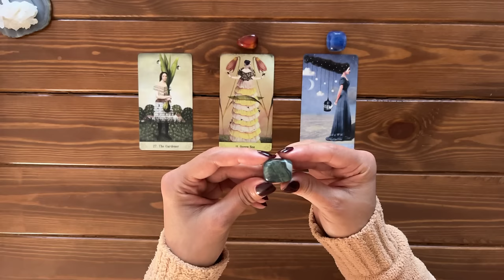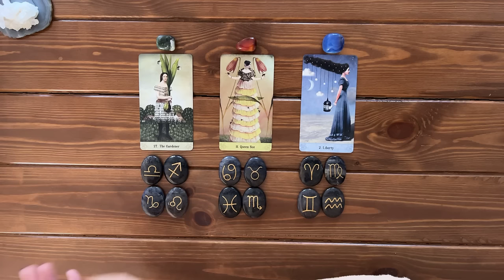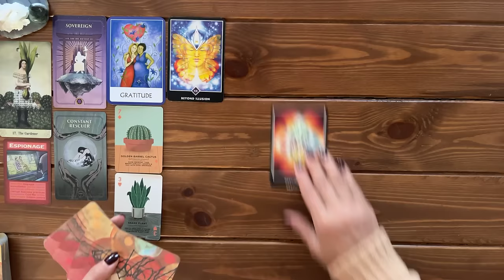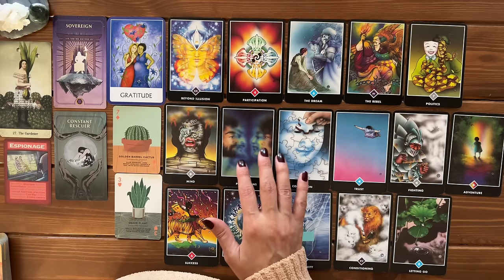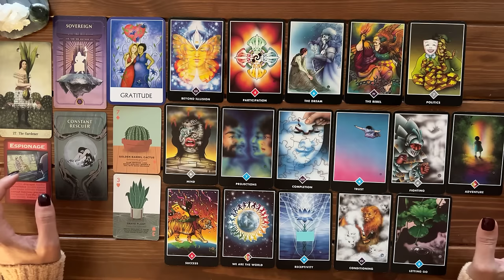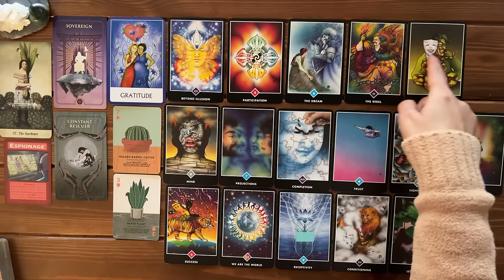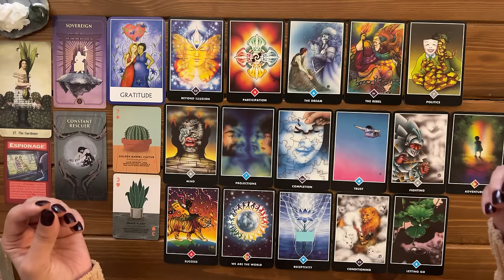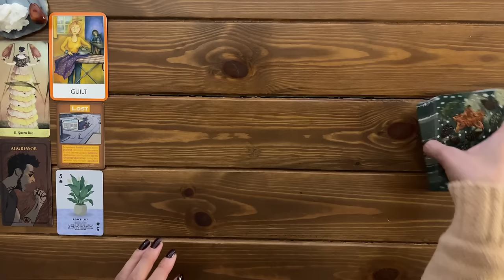Advice on Your Current Situation | Timeless Reading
Advice on Your Current Situation

🦋:Timestamps:🦋
Pile Picking: 00:00
Zodiac Picking 03:20

Pile 1 (The Gardener + Green Moss Agate): 06:30
Pile 2 (Queen Bee + Carnelian): 27:32
Pile 3 (Liberty + Blue Agate): 49:33

🎴Decks used in this reading:
-Osho Zen Tarot by Osho International Foundation
-Oracle of Mystical Moments by Catrin Welz-Stein
-After Tarot by Corrine Kenner
-Chakra Wisdom Oracle Cards
-Northern Animal Tarot by Wilder Hearts Studio
-Masculine Archetype Deck
-Narata Storytelling Cards
-Ridley Houseplant Playing Cards